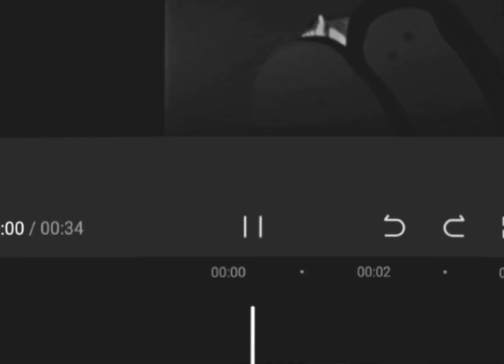29 marca 2023